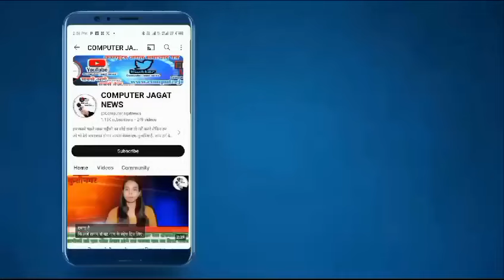नगर पंचायत अध्यक्ष हुए भगवाधारी, नारायणी Samajik kumbh की तैयारियों में जुटे। kushinagar news